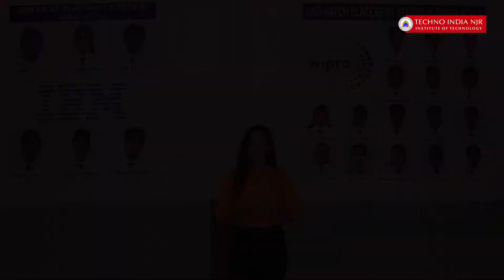Admission Open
Learn to solve the engineering problems by learning and applying the latest tools and techniques in the mentioned engineering domains available at Techno India NJR.

Live your dreams, Be a Technoite

B.Tech Courses at Techno:
- Computer Science & Engineering (CSE) - 120 seats
- Electronics & Communication Engineering (ECE) - 60 seats
- Electrical Engineering (EE) - 60 seats
- Mechanical Engineering (ME) - 60 seats
- Civil Engineering (CE) - 60 seats

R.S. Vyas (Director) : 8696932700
Dr. Yasmin Ali (Admission Coordinator) : 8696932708
Dr. Pankal Porwal (Principal) : 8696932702

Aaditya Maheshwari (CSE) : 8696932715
Yogendra Singh Solanki (ECE) : 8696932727
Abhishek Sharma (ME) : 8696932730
Dr. Sangeeta Choudhary (CE) : 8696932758
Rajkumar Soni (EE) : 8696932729